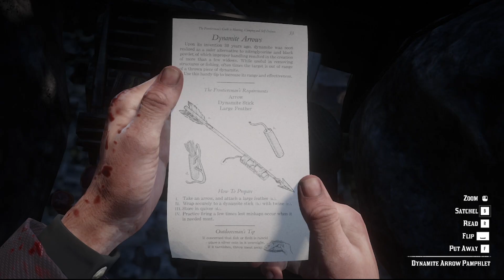I FOUND THE EXPLOSIVE ARROW CRAFT AND I WAS WOWED BY IT - RDR2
today in the Indian settlement I found a craft of explosive arrows and it impressed me with its power.